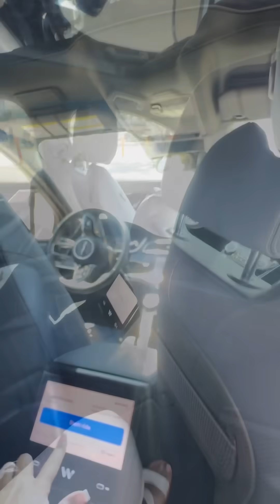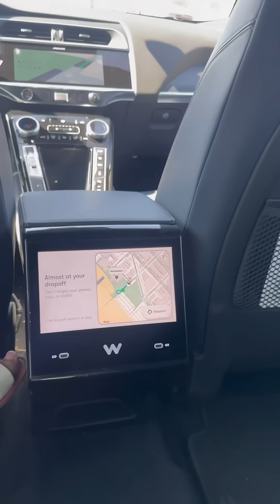So I Let a Robo Taxi Drive Me Around 🤖🚘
Heyyy y’all 😘 come with me for a ride in a Waymo Robo Taxi 🤖🚘 a self driving car 😁

Waymo started back in 2009 as Google’s self-driving project, and now it’s grown into a full company under Alphabet. Today they’ve got thousands of these robotaxis driving around in cities like Los Angeles, San Francisco, Phoenix, Austin, and even Atlanta.

The car doesn’t go on highways, crazy intersections, or the airport, but on city streets it runs smooth. It uses 3D maps and real-time sensors to detect everything around it, pedestrians, cyclists, other cars, traffic lights, all of it. And Waymo reports way fewer crashes and injuries compared to human drivers.

At first it feels surreal 🤣 like, am I really letting a robot drive me? But then you settle in, sip your water, check your phone, and realize… this is the future. In 2015 Back to the Future had us thinking we’d be in flying cars by now, but it’s 2025 and I’m just happy my taxi drives itself. 😂✨

Should you ride in a robo taxi?